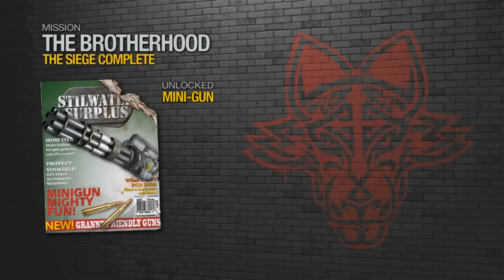Saints Row 2 Co-op [Part 38]